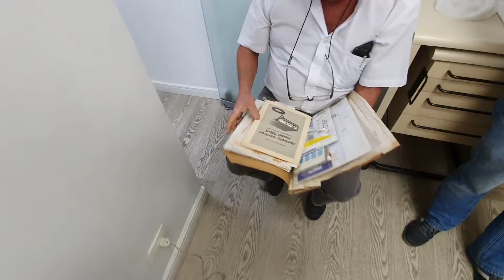Instalação placa I-Fixx na cadeira Versa do Dr. José e Dr. Maurício - Ipiranga - SP.